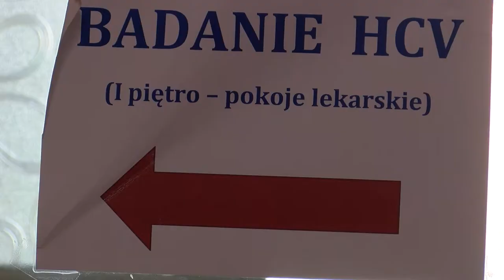80% osób nie wie o zakażeniu HCV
Wypowiedź: prof. dr hab. n. med. Piotr Małkowski,Warszawski Uniwersytet Medyczny, Barbara Pepke, Prezes Fundacji Gwiazda Nadziei.

Według ekspertów na całym świecie na WZW typu choruje 325 mln osób. Szacuje się, że w Polsce może być około  165 tys. osób żyjących z WZW typu C i 500 tys., które noszą w sobie wirusa wywołującego WZW B. Obecnie najpoważniejszym problemem jest to, że 80% osób nie wie o swoim zakażeniu. Dlatego w tym roku organizacje pacjentów w Polsce wraz z ekspertami apelują, byśmy odnaleźli zaginione miliony osób, które nieświadomie rozprzestrzeniają wirusy.

Wirusowe Zapalenie Wątroby a HCV

Wirusowe zapalenie wątroby typu C jest przewlekłą chorobą wątroby wywołaną przez wirus HCV.
U części pacjentów, po wielu latach trwania, może doprowadzić do całkowitego zniszczenia tego narządu: marskości, niewydolności wątroby, wreszcie do raka wątrobowokomórkowego. Szacuje się, że w Polsce wirusem HCV zakażonych jest około 165 tys. osób, jednak dotychczas zdiagnozowanych zostało tylko ok. 60 tys. z nich. To oznacza, że wiele osób może nie być świadomych zakażenia.

Do zakażenia wirusem może dojść gdy do krwiobiegu zdrowej osoby dostanie się krew osoby zakażonej HCV. Na zakażenie wirusem mogą być narażone osoby, które kiedykolwiek poddawały się zabiegom medycznym lub niemedycznym z użyciem niesterylnego sprzętu, jak: operacje, zabiegi endoskopowe, stomatologiczne czy zabiegi kosmetyczne jak: manicure, tatuaż czy akupunktura podczas których doszło do naruszenia ciągłości tkanek (uszkodzenie skóry).  W grupie ryzyka znajdują się również osoby, które przed 1992 r. były hospitalizowane lub otrzymywały w tym czasie transfuzje krwi i preparatów krwiopochodnych. Przed zakażeniem wirusem HCV nie można ochronić się szczepionką.

WZW - Globalna epidemia

Wirusowe Zapalanie Wątroby jest jedną z głównych przyczyn zgonów na świecie. Odpowiada za śmierć 1,34 mln osób rocznie, więcej niż HIV/AIDS, gruźlica czy malaria. WZW typu C uznano również za jedno z największych światowych zagrożeń epidemiologicznych. W 2016 r. WHO przyjęło globalną strategię dotyczącą WZW obejmującą wyeliminowanie WZW typu B i C do 2030 r. Podpisały ją aż 194 rządy, w tym Polska. Dokument zawiera szereg celów związanych z profilaktyką i leczeniem WZW, których realizacja spowoduje zmniejszenie rocznej liczby zgonów o 65% oraz podniesie wyleczalność do 80%, ratując do 2030 roku aż 7,1 miliona ludzkich istnień na całym świecie, m.in. szczepienie 90% noworodków przeciwko WZW typu B od razu po urodzeniu; badanie 100% oddanej krwi; zapewnienie bezpieczeństwa 90% wkłuć; świadomość choroby u 90% chorych; objęcie leczeniem 80% chorych.

Choroba, którą da się wyleczyć

Od kilku lat na świecie są dostępne leki przeciwwirusowe tzw. DAA (Direct Acting Antivirals). Dzięki nim dzisiaj możliwe jest pozbycie się wirusa HCV z organizmu. Dają one skuteczność leczenia do 100% przy wysokim profilu bezpieczeństwa, znikomych skutkach ubocznych oraz krótkiej, bo trwającej tylko trzy miesiące terapii. W przeciwieństwie do terapii dostępnych jeszcze kilka lat wcześniej, eksperci uznają tę zmianę za rewolucję w leczeniu HCV. Od 2015 r. nowe terapie dostępne są również w Polsce w ramach programu lekowego NFZ „Leczenie przewlekłego wirusowego zapalenia wątroby typu C terapią bezinterferonową”. Skuteczność leków oraz możliwość wyleczenia w ramach refundacji dała narzędzia lekarzom do wprowadzenia scenariusza eliminacji (eradykacji) wirusa HCV w Polsce. Dodatkowo wraz z programem wprowadzono możliwość przeprowadzania elastografii - nieinwazyjnego badania wątroby będącego alternatywą dla biopsji.

Znajdźmy miliony zakażonych

Obecnie największym problemem, dotyczącym zagadnienia HCV, pozostaje niezidentyfikowana ilość osób zakażonych wirusem HCV. Szacuje się, że na świecie jest ich 160 mln, w Polsce to 200 tys. osób. Niebezpieczne jest to, że aż 80% z nich nie wie o swoim zakażeniu stanowiąc zagrożenie dla otoczenia i uniemożliwiając eradykację wirusa w Polsce. Dlatego w ramach wyzwań zarówno dla decydentów, lekarzy jak i społeczeństwa jest to, by odnaleźć zaginione miliony – czyli te osoby, które w nieświadomości zakażają  innych wirusem HCV.